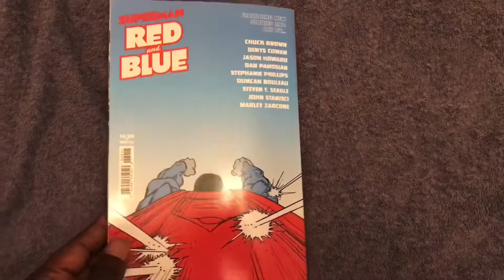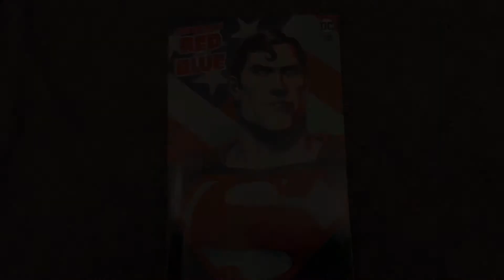Superman Red and Blue Book 2 DC Comics